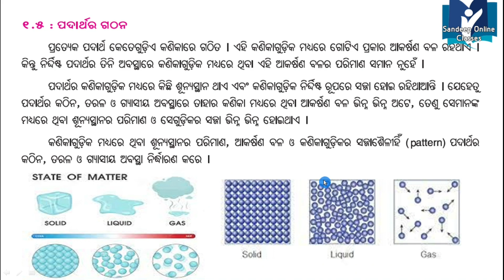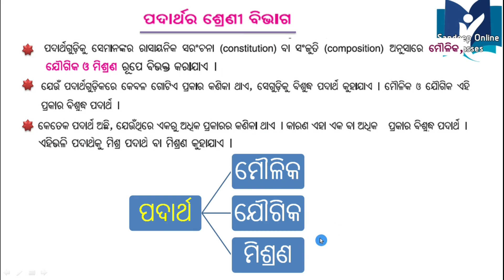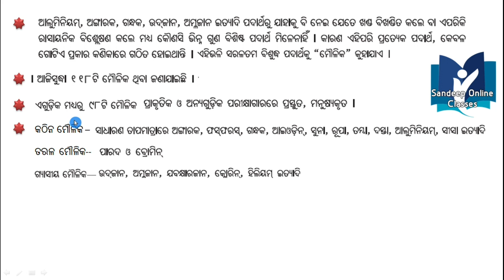Class 7 Science Chapter 1 ପଦାର୍ଥ (Padartha) Part - 3 Odia medium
ସପ୍ତମ ଶ୍ରେଣୀ ବିଜ୍ଞାନ  Odia Medium
Chapter - 1

1 - ପଦାର୍ଥର ଗଠନ
2 - ପଦାର୍ଥର  ଶ୍ରେଣୀବିଭାଗ [ମୌଳିକ ,ଯୌଗିକ, ମିଶ୍ରଣ ]